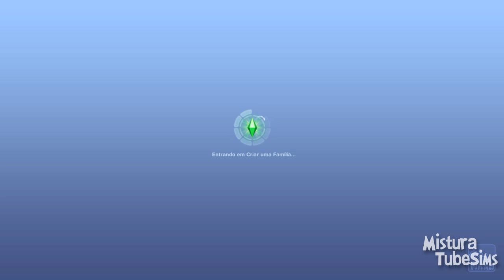The Sims 3 | Abandonados | Casamento do Dylan Ep:47